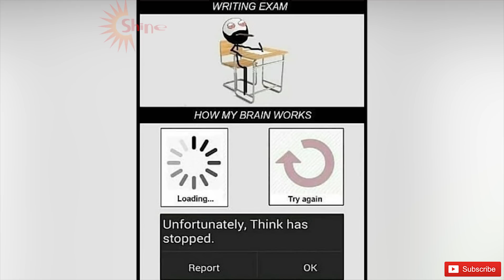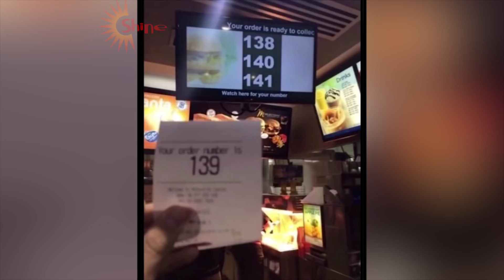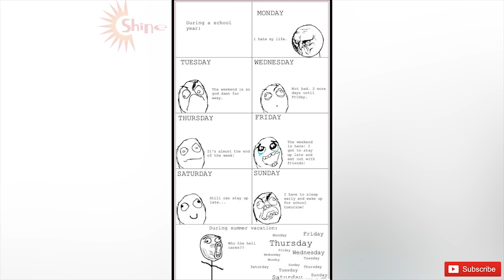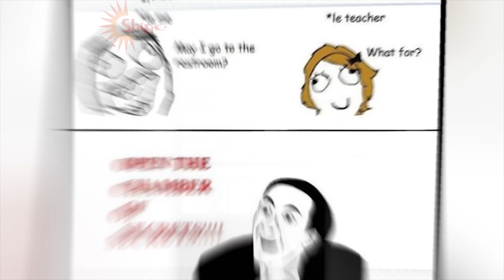Hilarious Memes That Will Make You LMAO 😂😂😂 #22